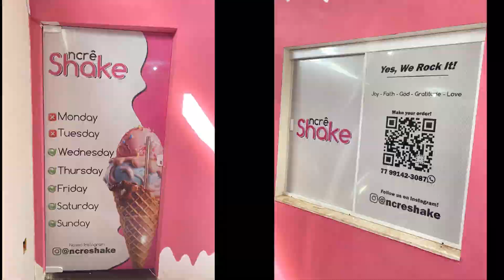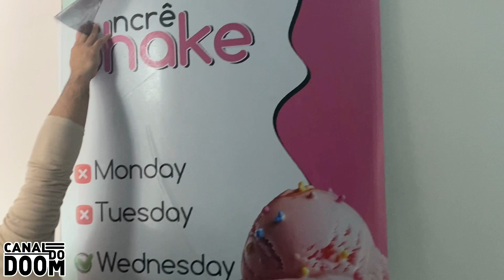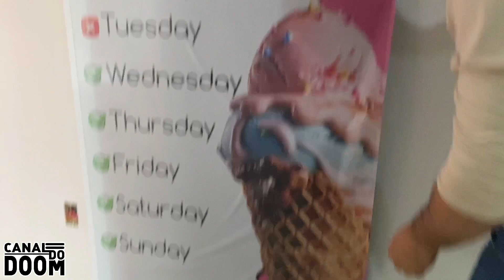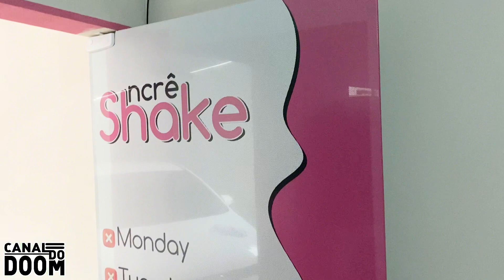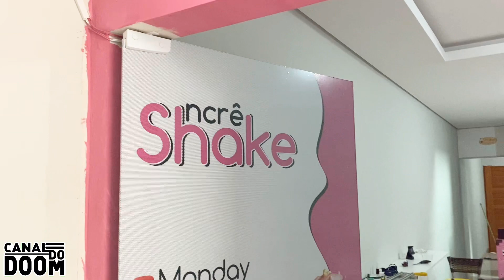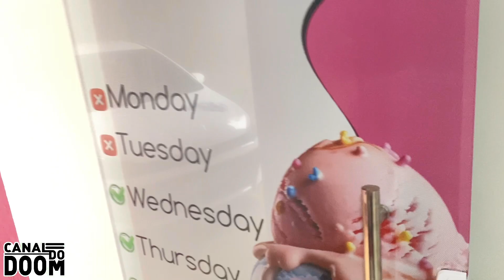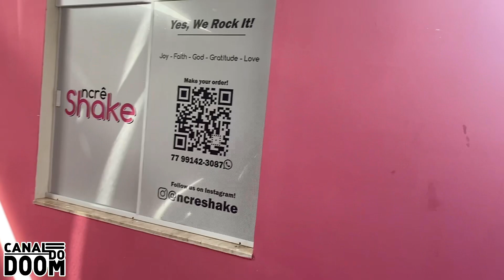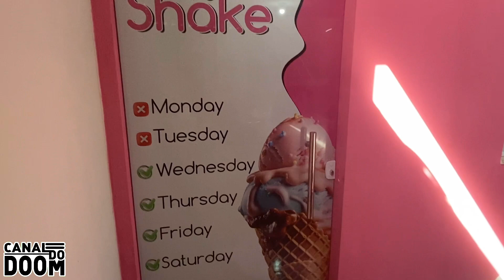Instalando os adesivos perfurados na porta de vidro